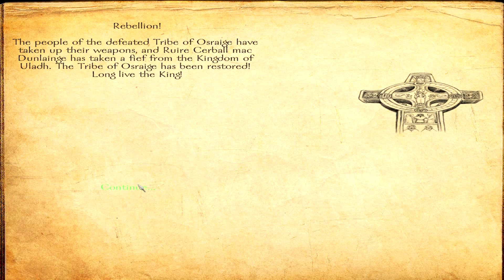Mount and Blade: Warband DLC - Viking Conquest (Let's Play | Gameplay) Episode 83: The First of Many